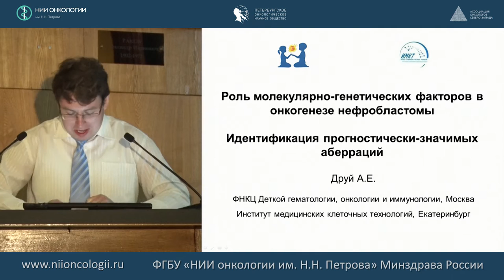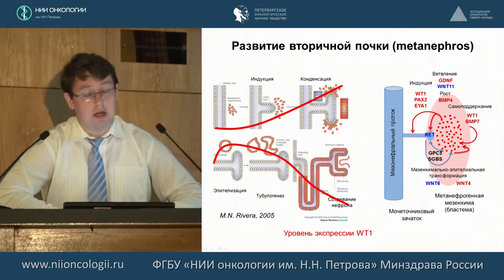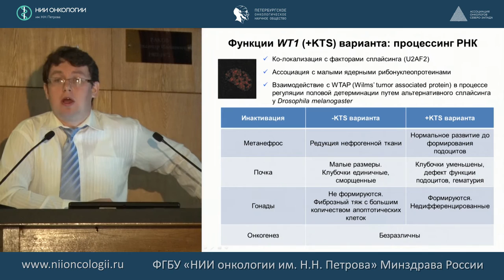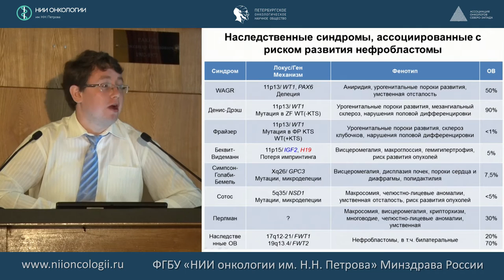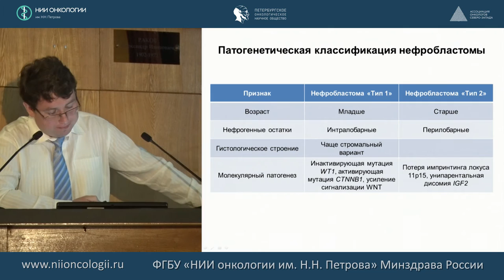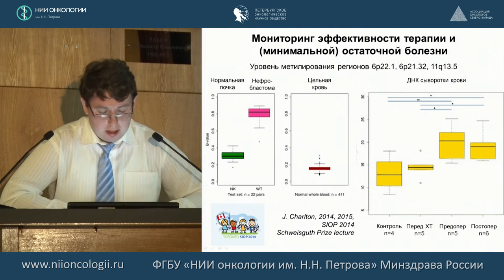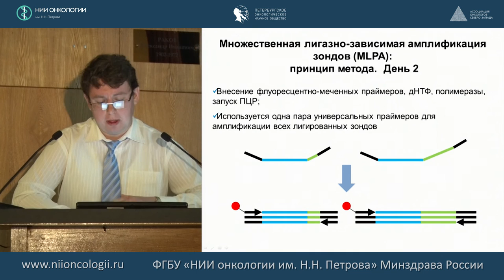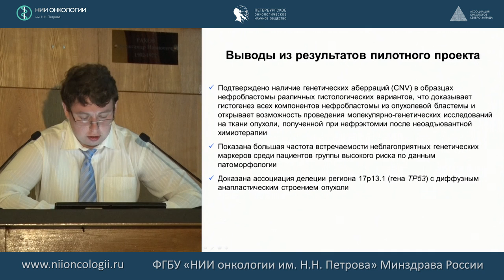Роль молекулярно-генетических факторов в онкогенезе нефробластомы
«Роль молекулярно-генетических факторов в онкогенезе нефробластомы. Идентификация прогностически-значимых аберраций». А. Друй
Опухоли почек в педиатрической практике. Мультидисциплинарный подход (диагностика, тактика, прогноз)